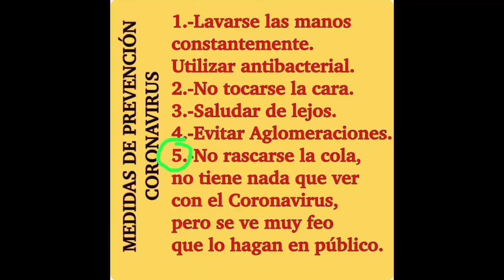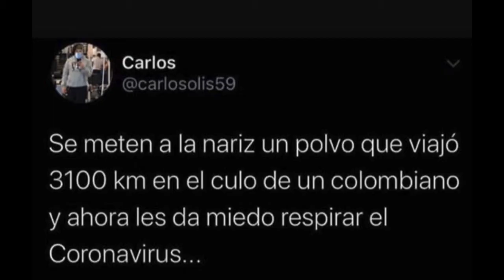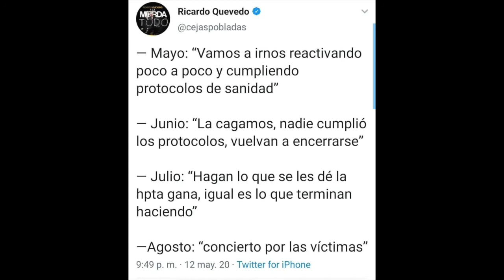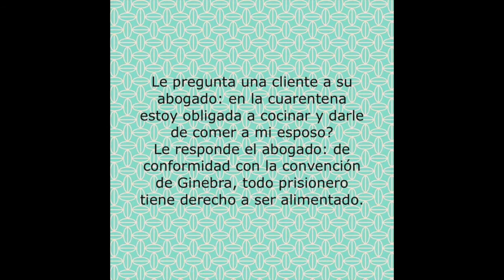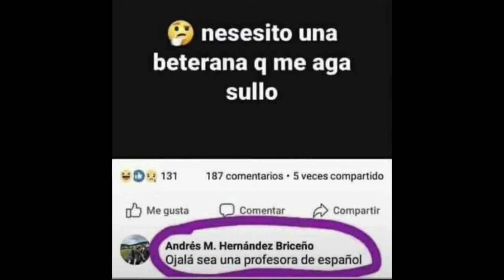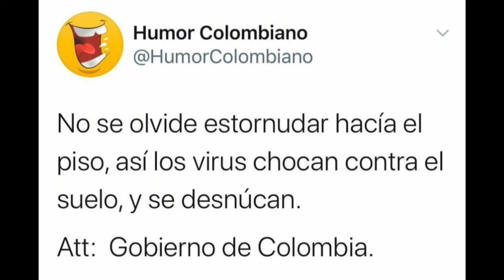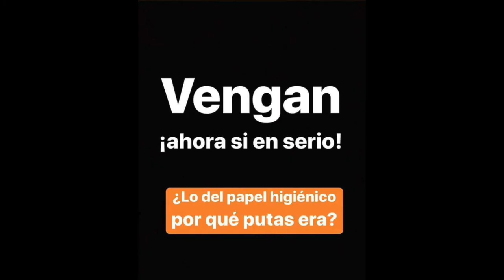Memes COVID-19, Marzo - Mayo 2020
Los memes más graciosos que vi en cuarentena; menciona si conoces a alguno de los autores aquí